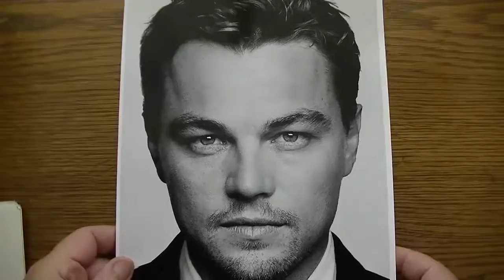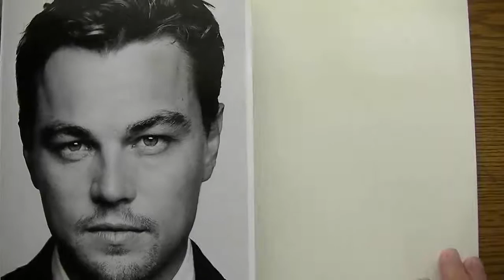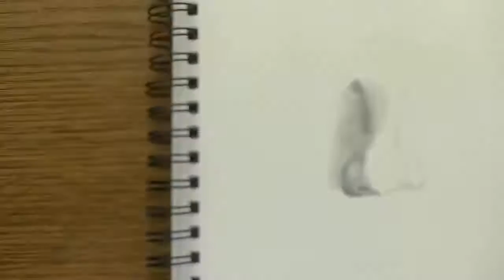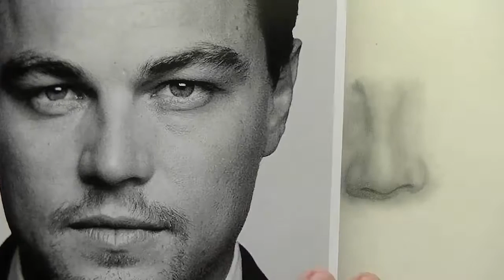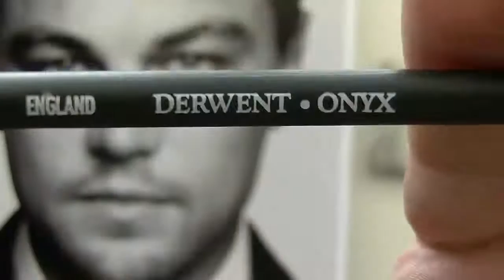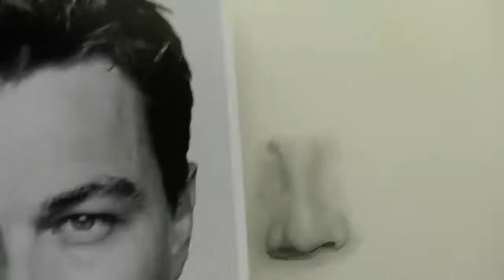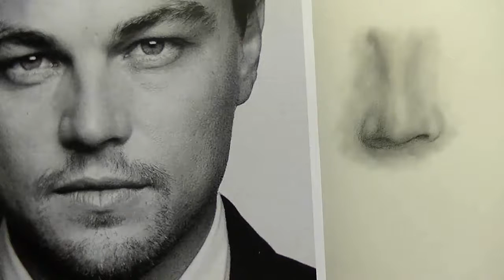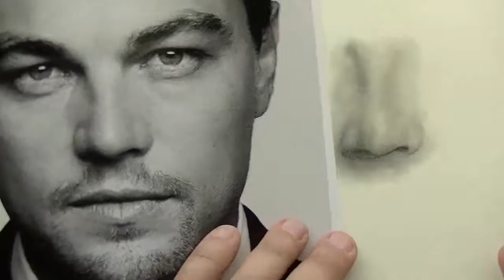HOW TO Draw a Nose | No Time lapse | Step-by-step Narrated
In this video I will draw a nose from a reference photo without time-lapse. Step-by-step narrative discussing what I am doing as I'm doing it.

What really helped me to draw better was a project I did 3 months after I started to pencil draw.  It was a drawing of a glass of water.

This was the turning point.  You see, to do this I had to draw every little detail EXACTLY as shown in the photo. When I first completed the drawing, my wife would look at it and tell me what 'little' thing was not 'exactly' as the photo and I'd go back and make it exact. This went on for a couple of weeks until there was nothing left to change.

What this did was train my eyes to look at details.  So from then on, photo details popped out at me and I'd try to reproduce it in the drawing.

Now, I don't try to be as detailed as the glass water drawing to the point where you can't tell the difference between the photo and the drawing. But I take the drawing as close as "I feel like it", with some more than others. The "Girl in the Wall" drawing is one where I really pushed for exact details and was able to achieve photorealism. Others, I didn't push as far and left them to be easy noted as pencil drawings. That's art. Do what feels right to you.

So grab a photo of a simple object, like the glass of water, and force yourself to draw and erase till you exactly match the details in the photo. Have someone else look at it and pick out what is NOT exact and then just change it until it is. It's a challenge, but I guarantee that you will never see photos the same way again after doing this.